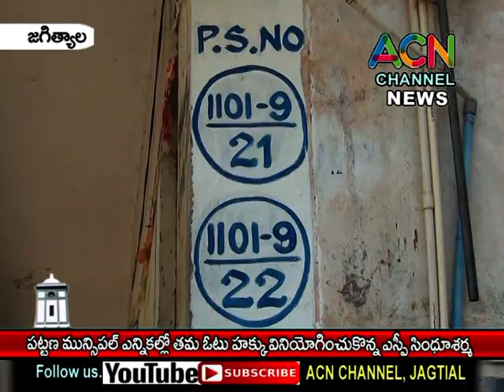జగిత్యాల : పట్టణ మున్సిపల్ ఎన్నికల్లో తమ ఓటు హక్కు వినియోగించుకున్నSP సింధూశర్మ